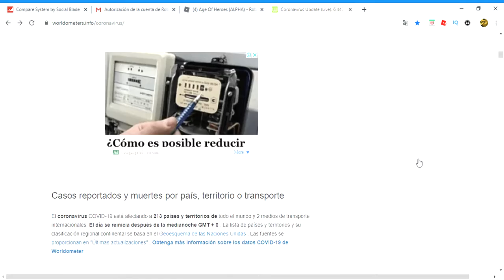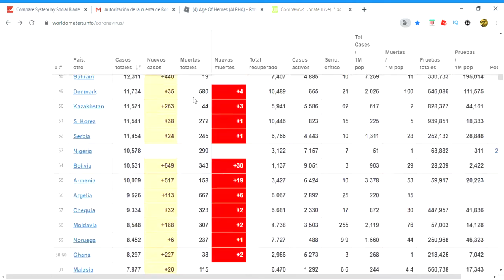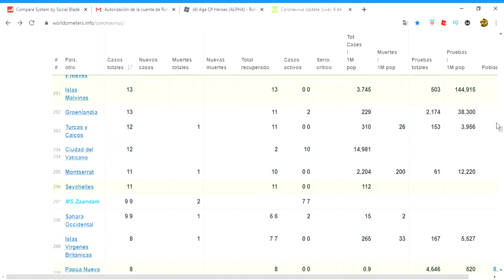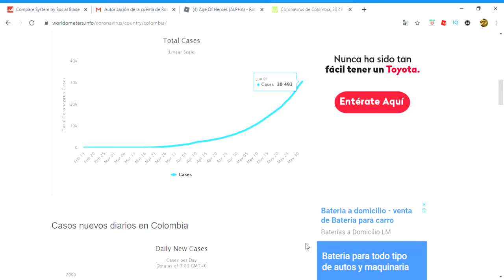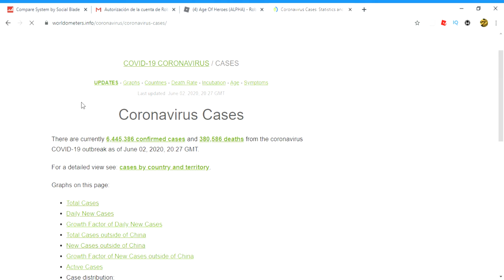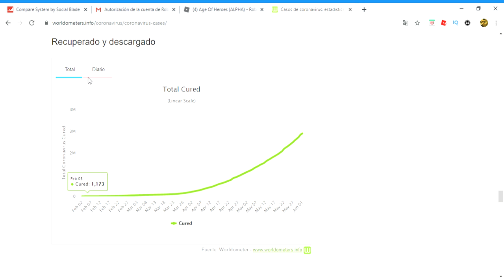6 millones de casos y casi 3 millones de curados estamos mejorando tanto?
actualisasion